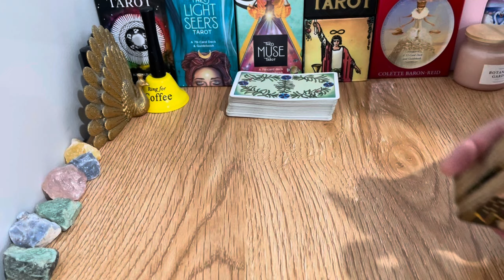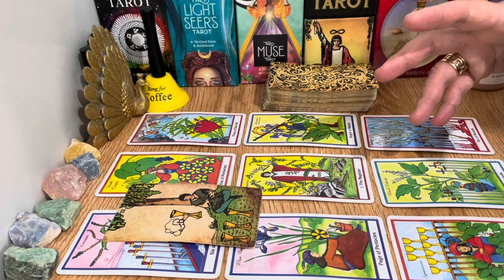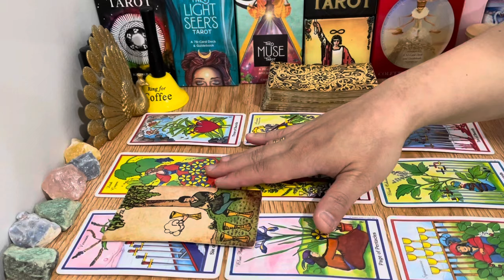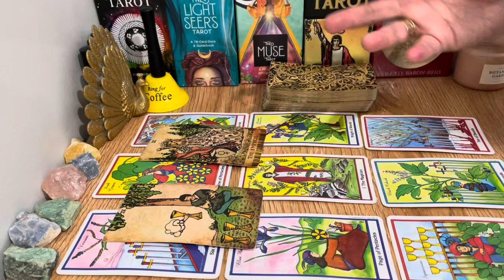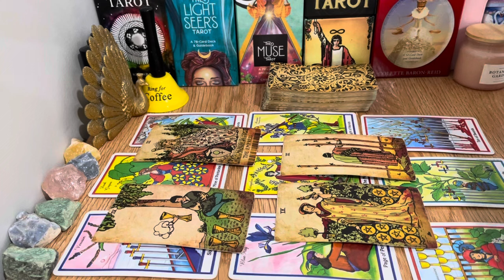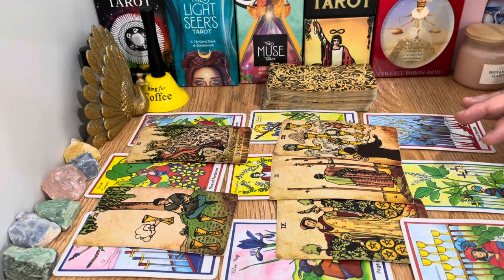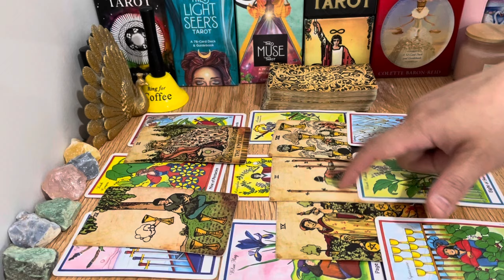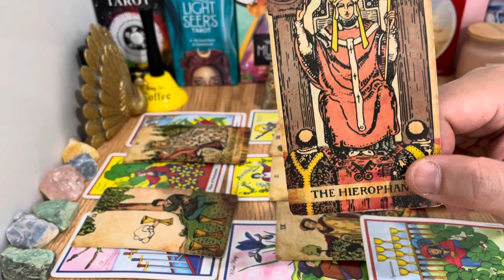❤️ Capricorn! Prepare For A Major Revelation! Very Powerful Offers Will UNFOLD!✨🍒November 2024